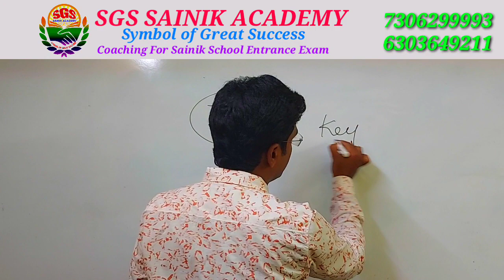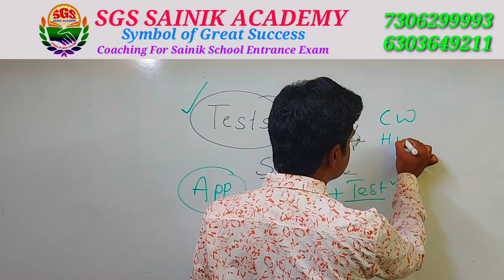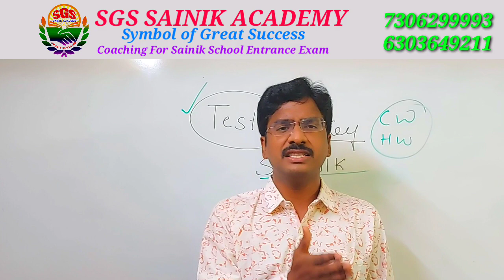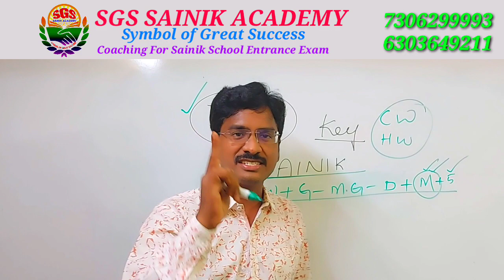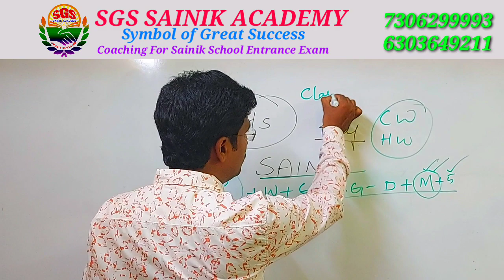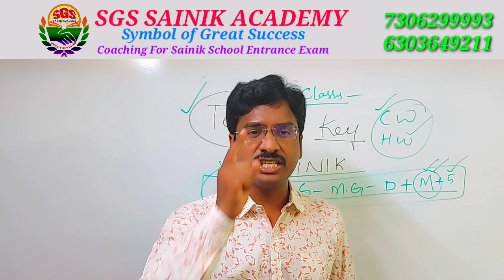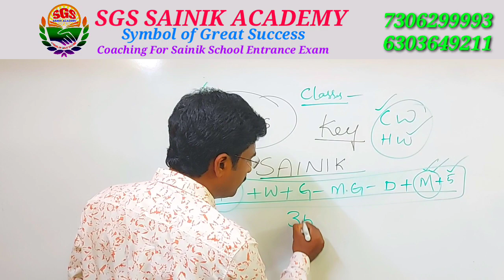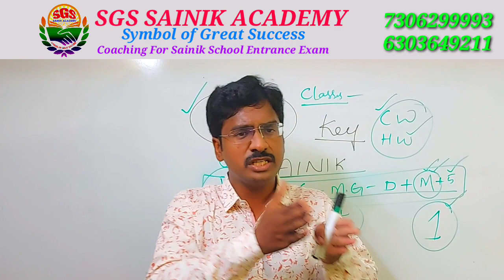Be serious and sincere while preparing for SAINIK SCHOOL ENTRANCE EXAM...